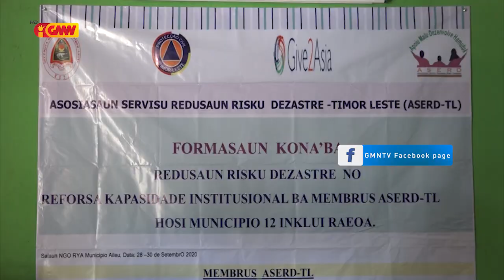SEPS hateten PN aprova ona Lei ba protesaun Sivíl no hein Promulgasaun husi PR